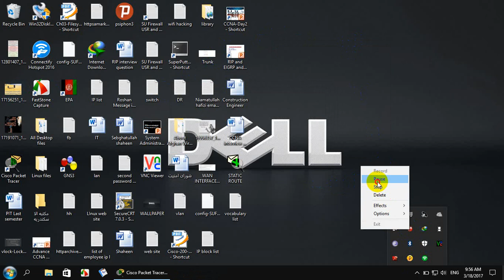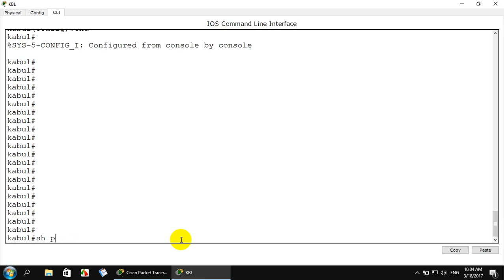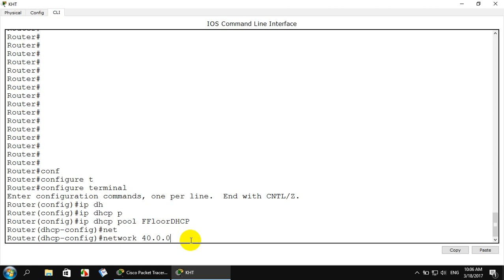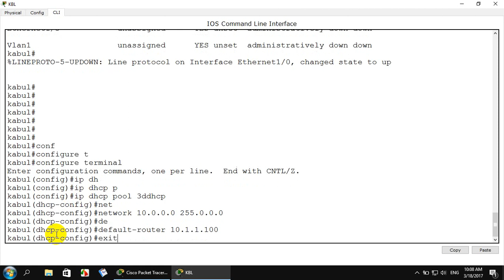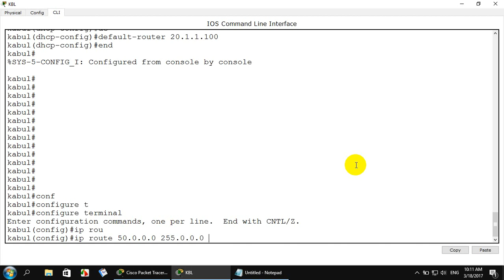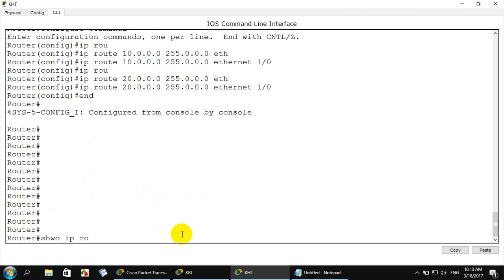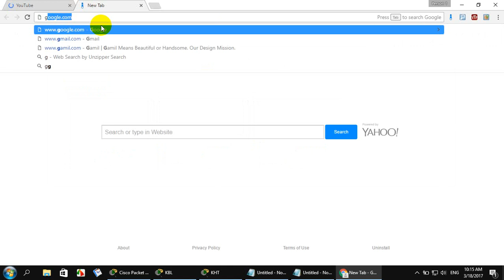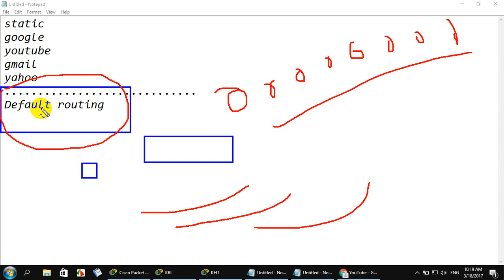CCNA Routing 3